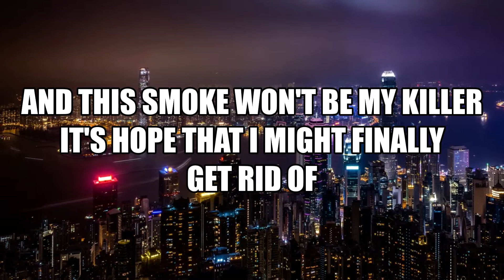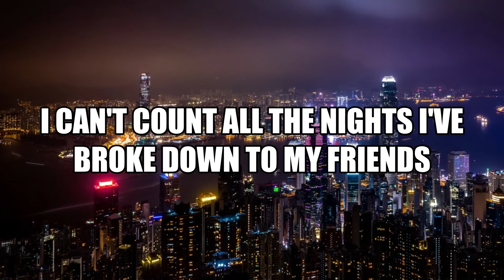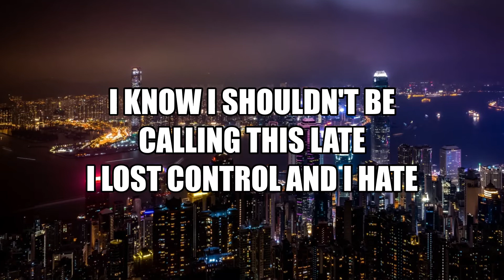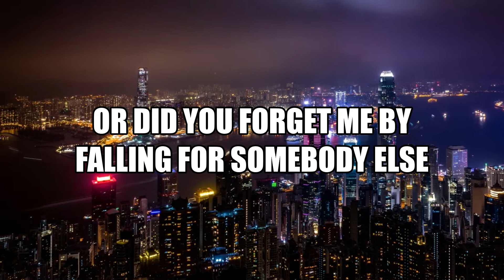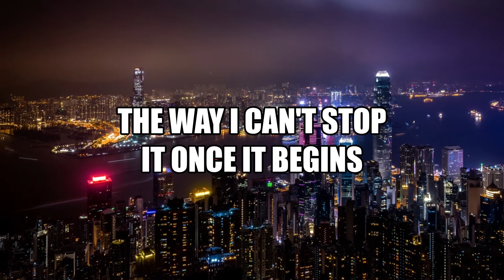WORKING FOR YOU - Jake Scott [LYRIC]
Working For You
Jake Scott
This drink isn't my trigger
It's you and me in that Polaroid picture
I keep on my dash I see every day
Tried dozens of times to throw it away
And this smoke won't be my killer
It's hope that I might finally get rid of
This ghost that follows me around
In little reminders all over this town
And I know I shouldn't be calling this late
But I lost control and I hate
The way I can't stop it once it begins
I'm sorry I couldn't resist
I swear this will be the last time
And I hear you're doing just fine
But I've done everything I can do
Please tell me what's working for you
Words they don't mean nothing
If I don't pick myself up
I can't count all the nights I've broke down to my friends
begging for help just to fall back again
I know I shouldn't be calling this late
I lost control and I hate
Tell me what's working for you
Did you reach out for help
Do it all by yourself
Or did you forget me by falling for somebody else
I just need to know and I promise I'll leave you alone
Please tell me what's working for you, oh